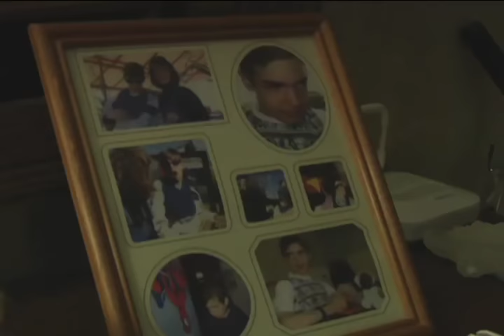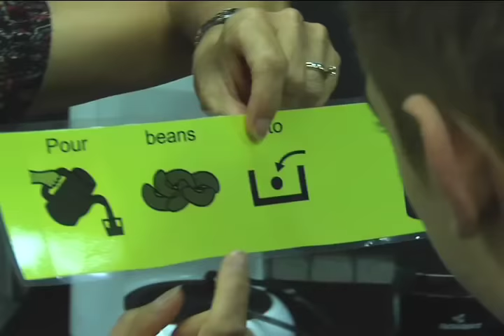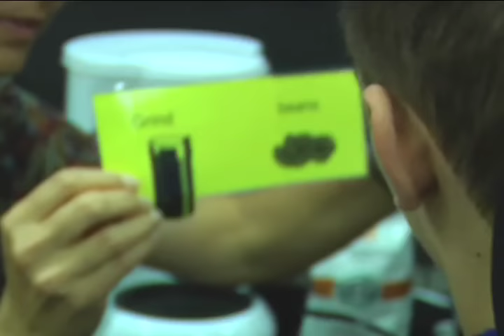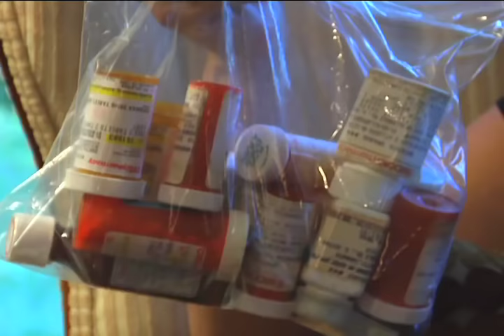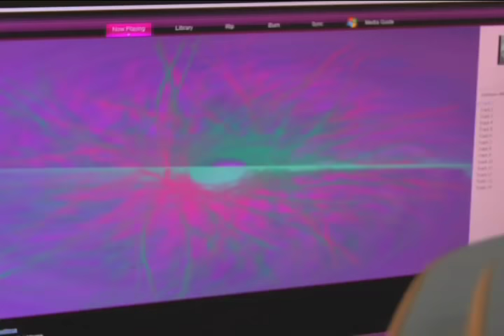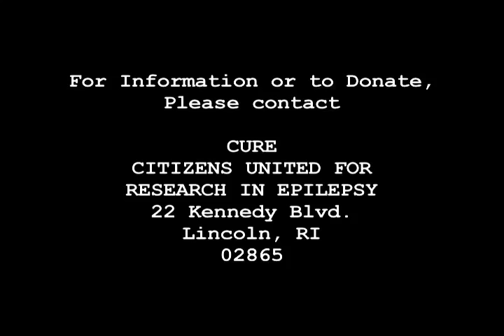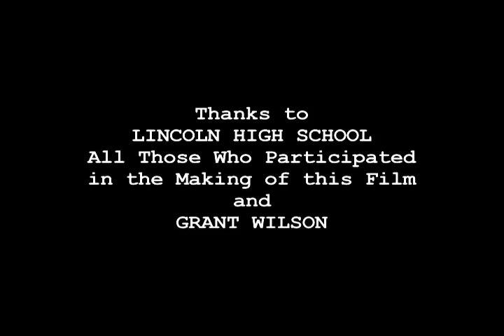Zach, a Film about Epilepsy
Breaking Branches Pictures and C.U.R.E. (Citizens United for Research in Epilepsy) worked together to create this short documentary in the fall of 2009.  Directed by Christian de Rezendes, Produced by Lee Ann Brigido, Music by Grant Wilson (a.k.a. one of the "Ghost Hunters")